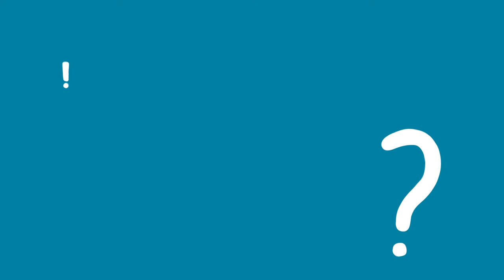Versant Tests - Sub scores and overall scores.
Sometimes when you combine all of the sub-scores from a test, the overall score does not seem to match.  How can this be?